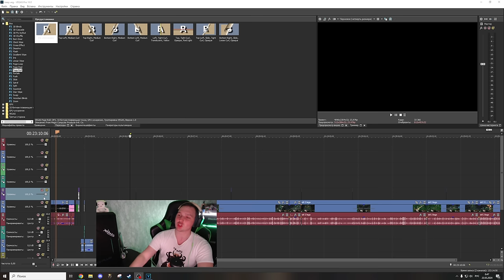ISTL | Игровой день 3 | Веном и Легион | Грамотный пуш и сплит пуш